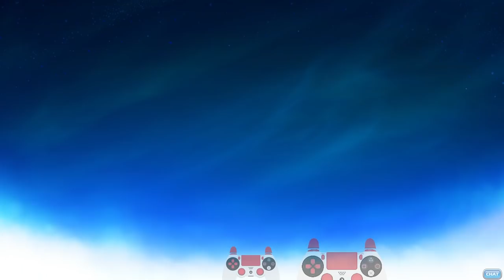Brawlhalla TIN to DIAMOND using ALL Legends! #2 • RANKED 1v1 Gameplay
I'm starting a new series where I go from TIN rank to DIAMOND rank in Brawlhalla 1v1!! I am also using ALL legends starting with Bodvar and every game I win I go to the next legend! The reason for doing this series is so everyone can see what it's like to do the complete Brawlhalla journey from the LOWEST rank to the HIGHEST rank! :)

FAQ:
- Microphone: Blue Yeti
- Headphones: Razer Kraken Tournament Edition
- Keyboard: Razer BlackWidow Chroma
- Mouse: Razer Mamba Hyperflux
- Webcam: Razer Kiyo